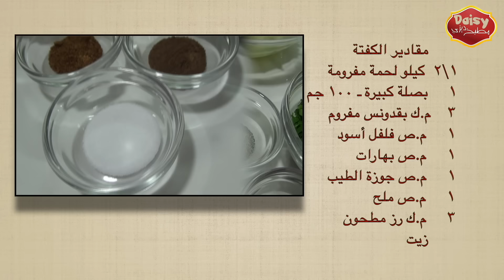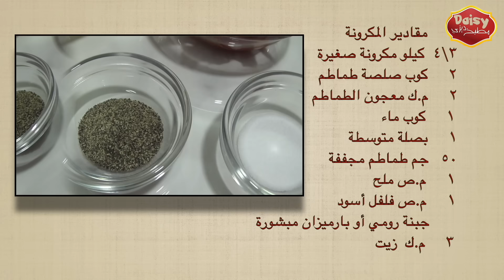طريقة عمل كفتة داوود باشا بالمكرونة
For english subtitles